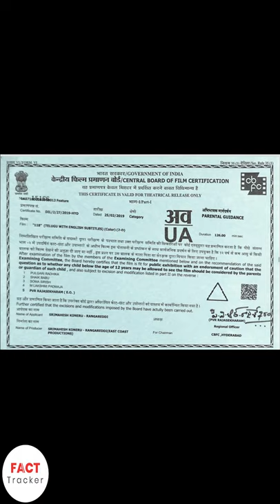Censor Board certificates for movies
Censor Board certificates for movies fact video movie certificate fact
why does that certificates meaning in movies ?!..how we can predict the content of movie by that certifactes page